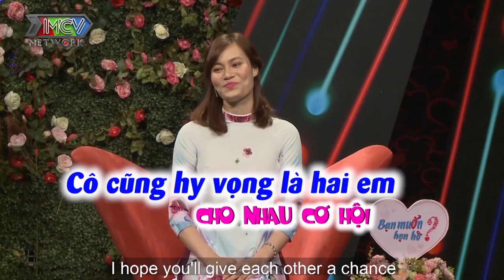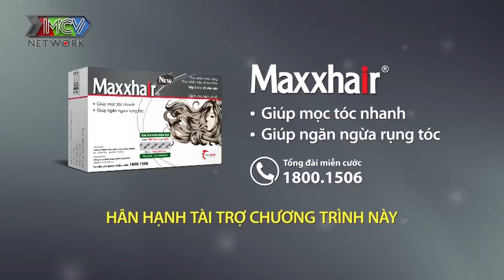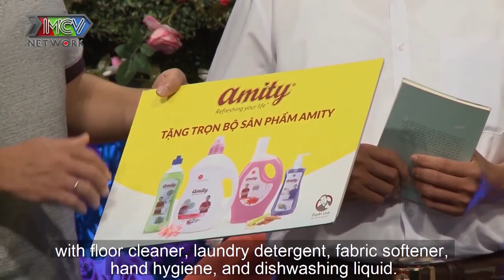Ế VÌ CHỈ THÍCH GÁI TRẺ soái ca U50 sung sướng hẹn hò cô giáo dạy Toán tuổi 29 hát cực hay